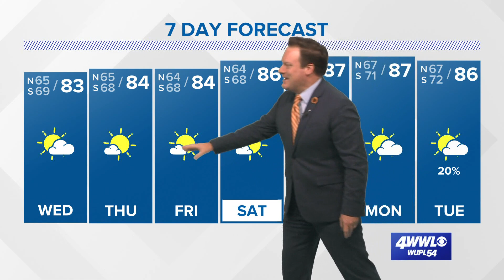Tuesday evening tropical update: Small wave off the east coast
Sam has transitioned to an extratropical system in the northern Atlantic as of Tuesday morning.

An area of disorganized showers north of the Caribbean Sea has a very low chance of development in the next five days. It's expected to drift north and stay far from the Gulf of Mexico.

There are no active tropical systems in the Atlantic Basin and none expected to develop this week.